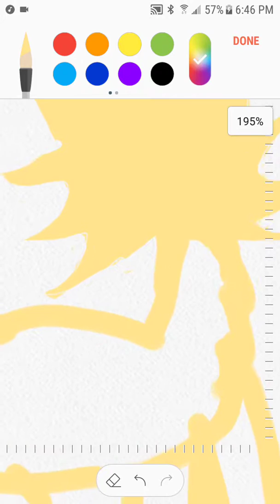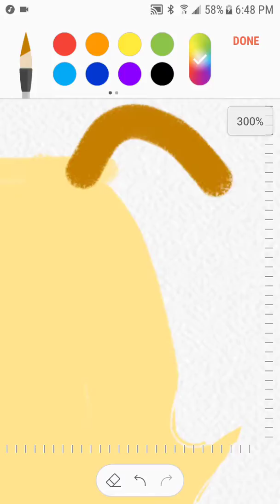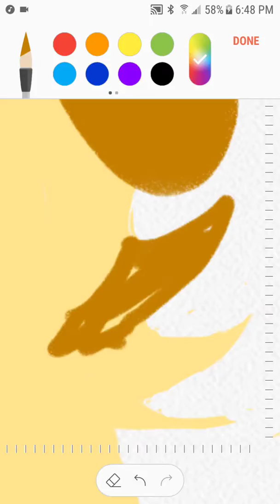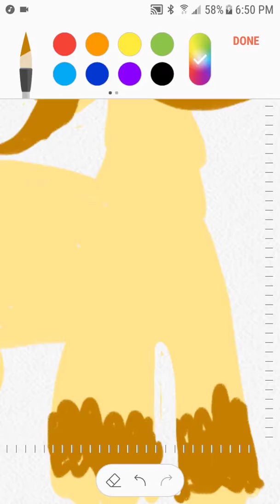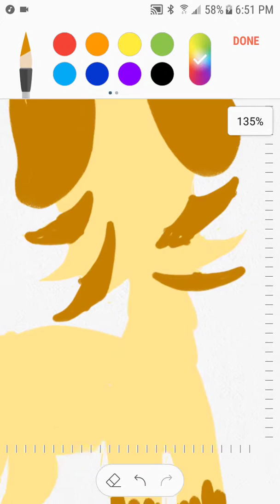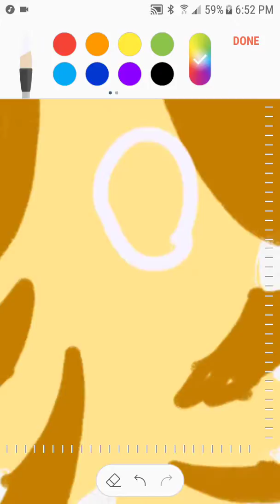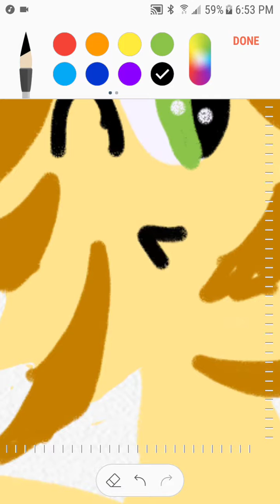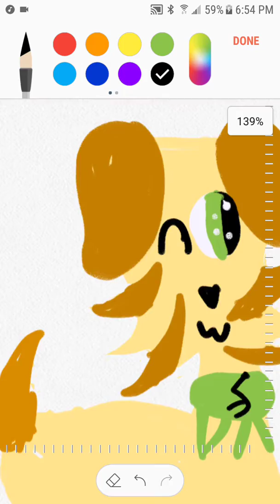Gift for my cousin LpsTerbosnake ( read description)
Hey sugar could you tell him about my channel?